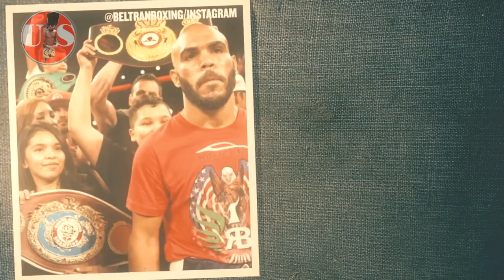Ang Long time Sparring mate ni Pacquiao na Lumaban Para sa Kanyang Tirahan.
Mga sparring mates ni Pacquiao na naging world champion